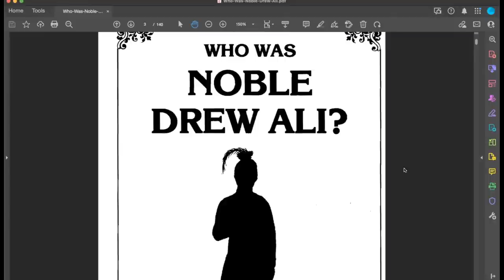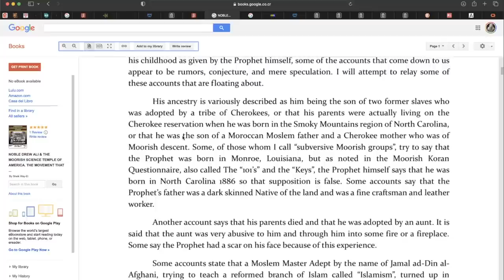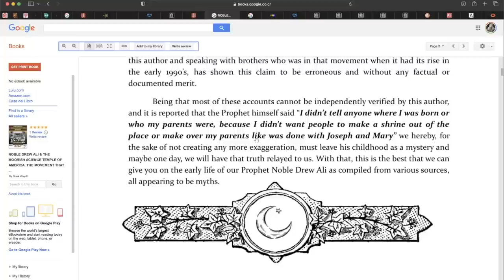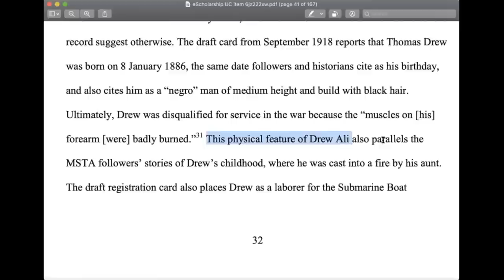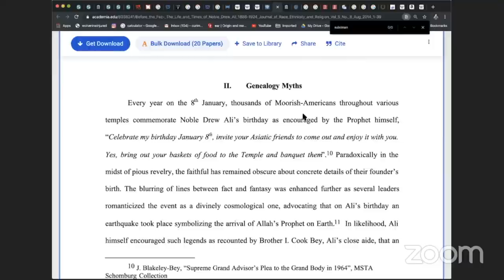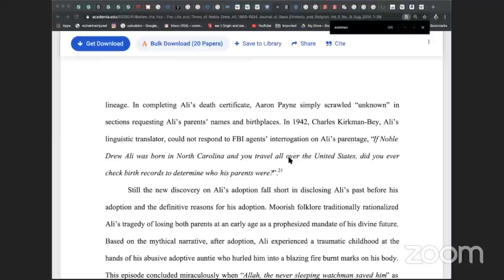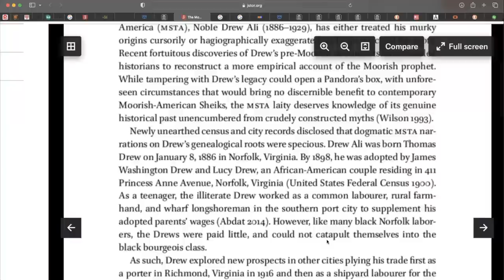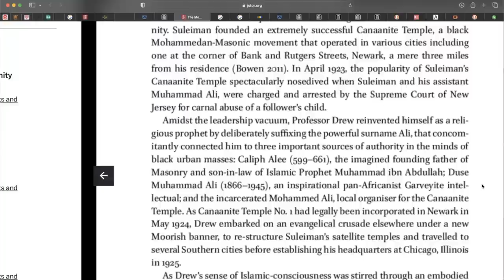The Mysterious Origins of Noble Drew Ali / Identity Revealed to Be Thomas Drew Of Virginia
In this Video we will be discussing the real Identity of Noble Drew Ali.

His Origins is shrouded in mystery, many legends and myths told by different people to try to explain who he was.
We will go over the official narratives that have been passed down over the years about him.
Then we will go into his real identity based on what records can be found in his genealogical tree, such as Census, Military records, and Public Directories .
These Document reveal that Noble Drew Ali was Really Thomas Drew of Norfolk, Virginia .. !!